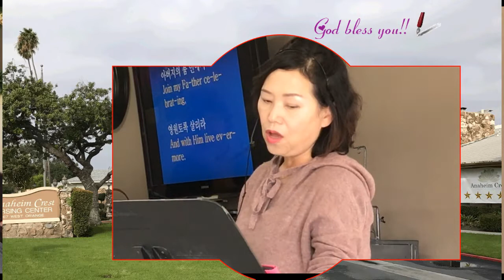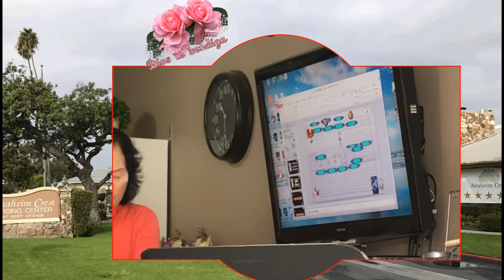인터넷 방송567♥Anaheim Crest Nursing Center ♥설교 ♥화요 예배 ♥구경평 ♥ Rev Dr Th D